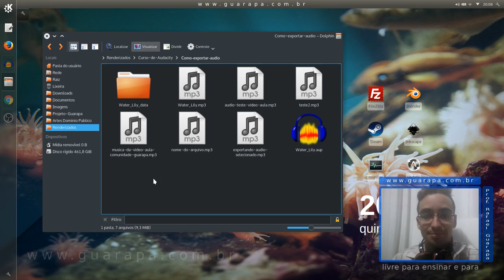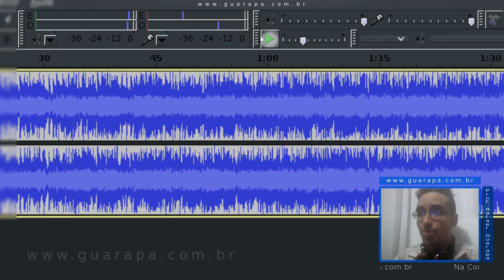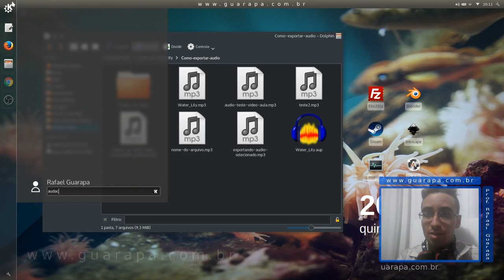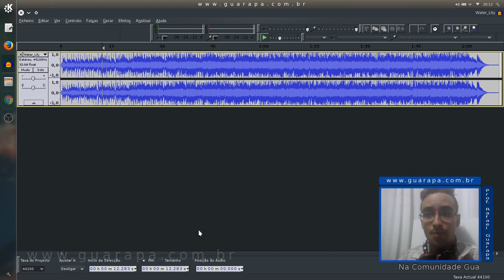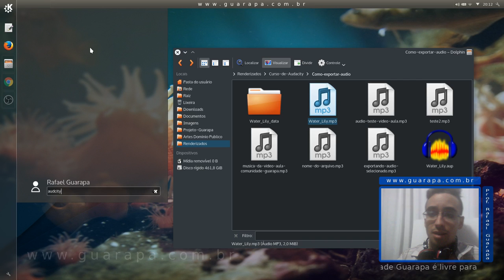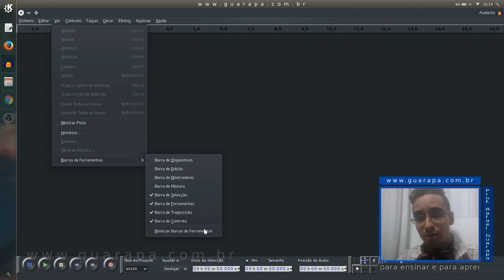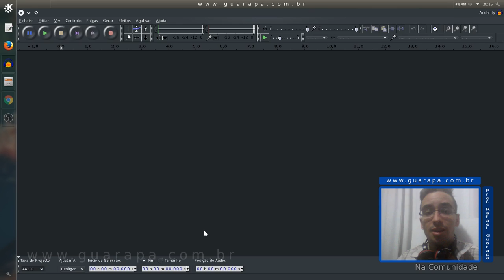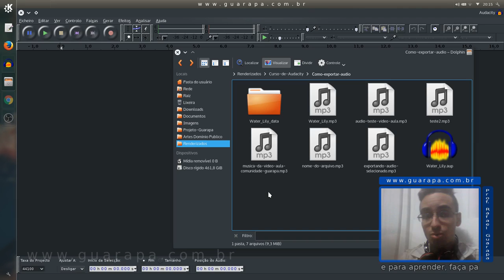Curso de Audacity - 03 - Ajustando Interface e Ferramentas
Vídeo aula de Audacity - 03 - Ajustando interface e Ferramentas